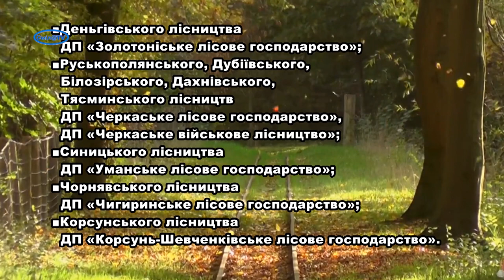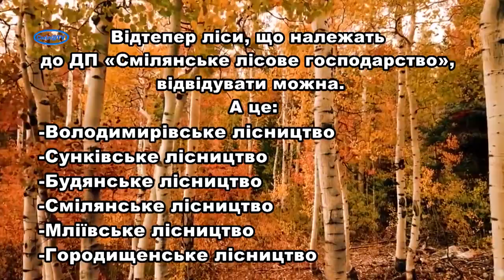Які ліси можна відвідувати на Черкащині, а які заборонено?